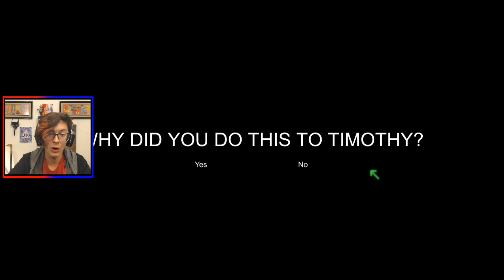Observation duty SECRET ENDING...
Hey YouTube Kain here and welcome to another video. In this video, I will be playing this creepy spot the difference game...
If you like this content and you want more… Get therapy. You didn’t leave, did you?
Breaking into the timestone Vault in insane craft and $1000 for every kill because Mr. Beast said so and Aphmau is vanishing and needs help while Markiplier is in the bottom of the sinkhole in forest.

23456789